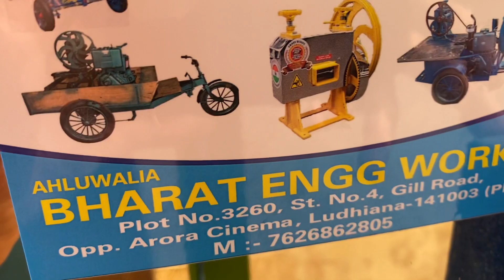(M.76268-62805) Four Wheeler Gear Model Sugarcane Crusher Supplied to Karnataka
(3260 Factory number)

Ahluwalia Bharat Engg Works
Gill Road Ludhiana
Opp Arora palace New janta nagar
Ludhiana Punjab

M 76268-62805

Leading Manufacturers & Exporters of Sugarcane Crusher Machine , SS Sugarcane Crusher Machine , sugarcane juice machine , sugarcane machine in Ludhiana-Punjab-India.

This sugarcane juice crusher machine is designed for heavy-duty operations. Doctors suggest liver patients for the intake of sugarcane juice to improve the liver growth in the affected areas.

  Most of the people have to know that sugarcane juice is the best treatment for weight loss in a natural way. Low Investment machines offered by Bharat   are easy to clean and are flexible to move from one place to other.

sugarcane juice machine is totally enclosed Stainless steel 3 roller sugarcane crusher crushing capacity 250kg per hour with 1.5 hp godrej powered single phase electric motor for fresh and pure sugarcane juice with highest extraction with only single pass. No .
second crushing required. Crushing chamber is fully covered and protected by glass cabinet from flies and bees.
Sugarcane juice machine fro bharat  is specially designed for peoples who are interested to do a highly profitable sugarcane juice business.Our sugarcane extractor machine aqueezes every drop from the cane in single pass only popularly this machine is known as "one pass technology"sugarcane juicer machine.Our machine is made with very high quality gearbox,godrej make electric motor,all body stainless steel.diamond knurling on rollers for extra long service,japan make bearings .